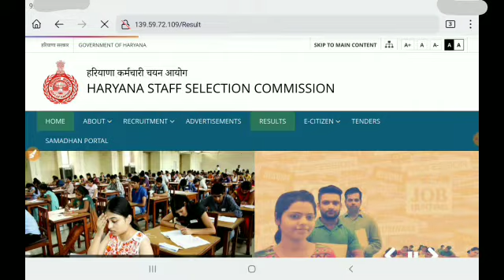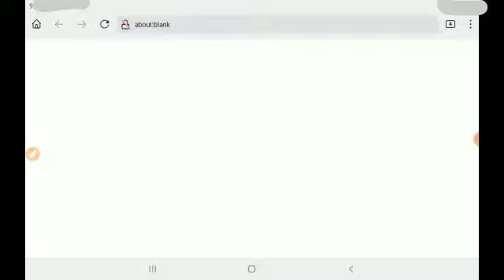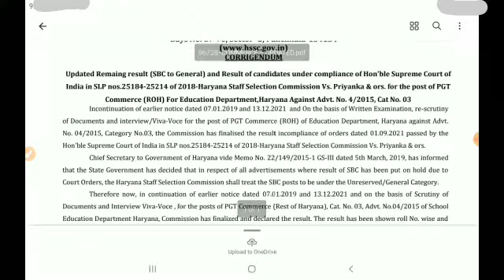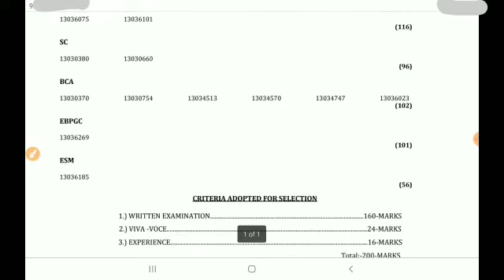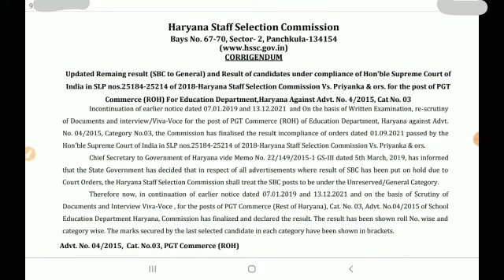Hssc latest news today .haryana PGT Commerce (ROH) RESULT 2022. HSSC FINAL RESULT PGT Commerce (ROH)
In this video, we'll discuss the Hssc updated Result of candidates under compliance of Hon'ble Supreme Court of India in SLP nos.25184-25214 of 2018-Haryana Staff Selection Commission Vs. Priyanka & ors. for the post of PGT Commerce (ROH) For Education Department,Haryana.

TAGS.